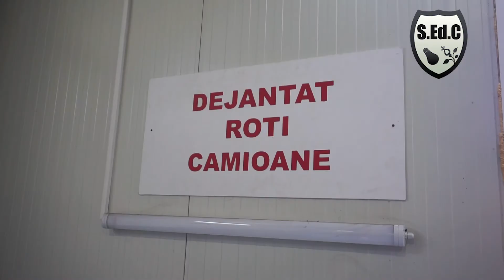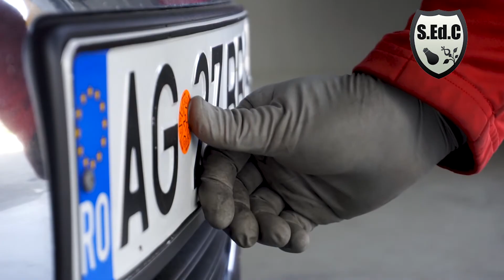SEdC Mioveni ITP și service auto multimarcă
SedC Mioveni vă așteaptă, în DN 73D, punctul “Pod Colibași, peste râul Doamnei”, cartier Colibași, la stația ITP și service-ul auto multimarcă, autorizat RAR, cu echipamente de diagnosticare de ultimă generație, prețuri accesibile și personal cu ani de experiență în domeniul întreținerii și reparațiilor de autoturisme. Se poate verifica orice autovehicul de clasa II și III, inclusiv cele dotate cu instalație GPL: autoturism; microbuz, autorulotă, automobile utilitare mixte, specializate, cu masa totală maximă autorizată până la 3,5 t, inclusiv; autovehicule cu masa totală maximă autorizată peste 3,5 t; tractor rutier; remorcă și rulotă fără sistem de frânare; remorcă, semiremorcă și rulotă cu sistem de frânare, având masa maximă autorizată până la 3.5 t; remorcă și semiremorcă cu sistem de frânare cu masa maximă autorizată peste 3,5 t.